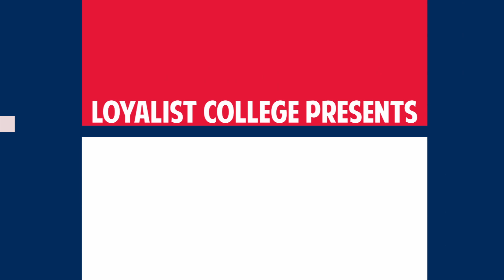Chuck Barsony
v2